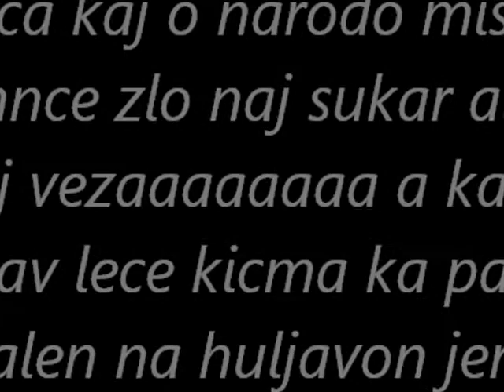selimovic jek poruka e narodoce